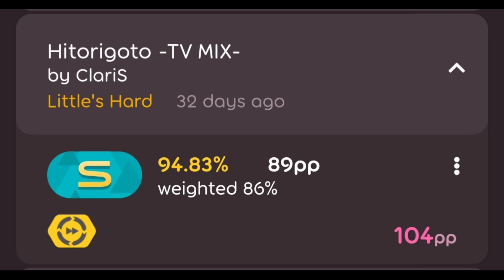My First 100 pp play